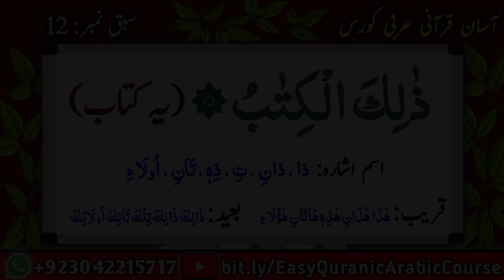Surah Baqarah 12 | Easy Quranic Arabic course | Urdu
In this video we learn Easy Quranic Arabic course in Urdu and Hindi.